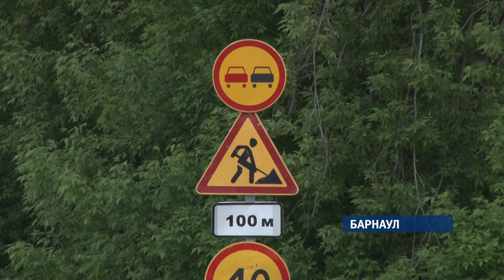В Барнауле сдали первую отремонтированную дорогу в рамках федеральной программы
Дорога как после метеоритного дождя в прошлом. Пересечение Панфиловцев и 50 лет СССР ещё в начале мая было в топе на «карте убитых дорог Барнаула». Сегодня на улице уложены новые 1400 тонн асфальтобетона в рамках проекта «Безопасные и качественные дороги». На ремонт было потрачено более восьми миллионов рублей.